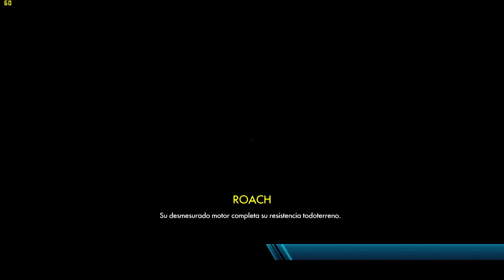Trials Fusion | PC 2K ULTRA 60 FPS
Un vídeo de 15 gb como éste (con 63000 de bitrate) me cuesta 30 minutos en subirlo ( + procesarlo).